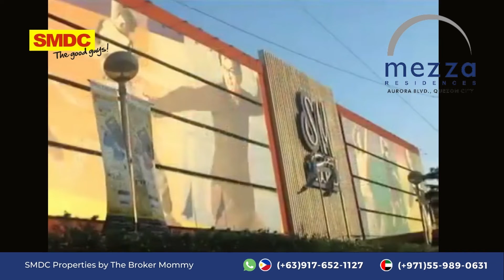SMDC's Mezza Residences in Aurora Blvd., Q.C. | The Broker Mommy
✨ SMDC Mezza Residences is in one of the most convenient areas; located at the corner of Aurora Boulevard and Araneta Avenue in the heart of Sta. Mesa, near SM City Sta. Mesa. ✨

     📌𝐏𝐑𝐎𝐉𝐄𝐂𝐓 𝐃𝐄𝐓𝐀𝐈𝐋𝐒

🔹 𝗣𝗿𝗼𝗷𝗲𝗰𝘁 𝗗𝗲𝘃𝗲𝗹𝗼𝗽𝗲𝗿 : SM Development Corporation
🔹 𝗣𝗿𝗼𝗷𝗲𝗰𝘁 𝗡𝗮𝗺𝗲 : Shell  Residences
🔹 𝗔𝗱𝗱𝗿𝗲𝘀𝘀 :  Lot 3-A, EDSA cor. Sunrise Drive, CBP 1-A, Pasay City
🔹 𝗣𝗿𝗼𝗷𝗲𝗰𝘁 𝗢𝘃𝗲𝗿𝘃𝗶𝗲𝘄 : With SM City Sta. Mesa readily accessible, and the added convenience of having your very own Savemore Market, service shops and cozy dining places at the Mezza Strip, urban living has never been this pleasurable and convenient not until Mezza Residences.
🔹 𝗣𝗿𝗶𝗰𝗲 𝗥𝗮𝗻𝗴𝗲 : Php 1,000,000 - Php 6,000,000 & above
🔹 𝗨𝗻𝗶𝘁𝘀 : 3-Bedroom Unit
                2-Bedroom Unit
                1-Bedroom Unit
🔹 𝗔𝗺𝗲𝗻𝗶𝘁𝗶𝗲𝘀 : Children's Playground
                         Swimming Pools
                         M Bar

𝗠 𝗘 𝗟 𝗔 𝗡 𝗜 𝗘   𝗖.  𝗡 𝗜 𝗖 𝗢 𝗟 𝗔 𝗦  | Bᵣₒₖₑᵣₘₒₘₘᵧ
SM DEVELOPMENT CORPORATION
14𝘵𝘩 𝘍𝘭𝘰𝘰𝘳 𝘛𝘰𝘸𝘦𝘳 𝘈, 𝘛𝘸𝘰 𝘌-𝘤𝘰𝘮 𝘊𝘦𝘯𝘵𝘦𝘳 𝘏𝘢𝘳𝘣𝘰𝘳 𝘋𝘳𝘪𝘷𝘦,  𝘔𝘢𝘭𝘭 𝘖𝘧 𝘈𝘴𝘪𝘢 𝘊𝘰𝘮𝘱𝘭𝘦𝘹 𝘉𝘳𝘨𝘺. 76, 𝘡𝘰𝘯𝘦 10 𝘊𝘉𝘗-1𝘈,  𝘗𝘢𝘴𝘢𝘺 𝘊𝘪𝘵𝘺 1300

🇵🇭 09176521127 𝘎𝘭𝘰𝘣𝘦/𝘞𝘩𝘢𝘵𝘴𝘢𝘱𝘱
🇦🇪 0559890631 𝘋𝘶